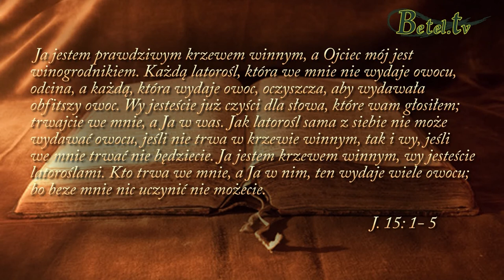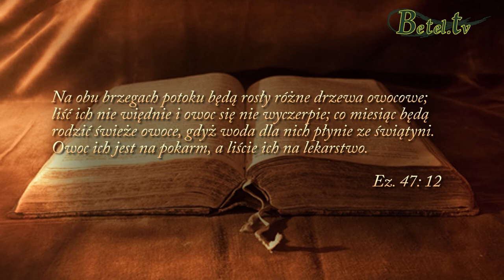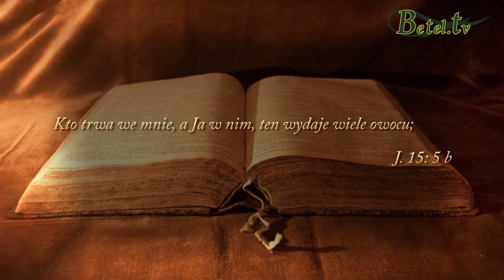05.06.2016- Ogrodnik- Janusz Cieślar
Tak jak ogród w upalne lato nie może zachwycać swoją okazałością bez wody, tak chrześcijanin nie może żyć pełnią, bez trwania u wodopoju społeczności z Duchem Świętym.

W Starym Testamencie potok, który wypływał spod tronu bożego nawadniał wszystko wokoło, niosąc życie wszelkiemu stworzeniu czerpiącemu z niego.

Sam Bóg wszczepił nas niczym latorośle w drzewo życia i tylko będąc zakorzenionymi w nim, mamy szansę żyć. Bóg jako Ogrodnik chodzi po swoim ogrodzie i przycina wybujałe, dzikie a także suche gałęzie. Wie, że nie ma sensu pielęgnować pędów, które nie dają owoców, bądź które zarażają inne latorośle.

Nie bój się rosnąć na chwałę Bogu, rozwijać się i wydawać dobre owoce, gdyż są one pokarmem dla innych - mają służyć.